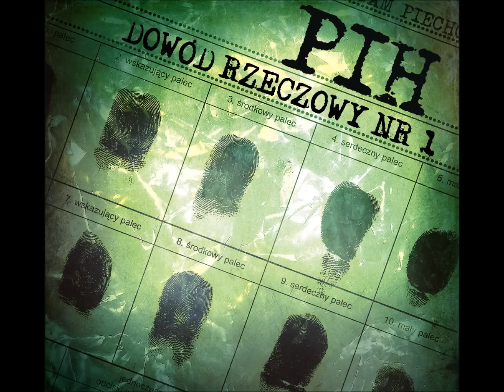13. Pih ft. Chada - Puszka Pandory (prod. Poszwixxx)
JEDYNY LEGALNY ODSŁUCH DR1 NA YT. KOPIOWANIE ZABRONIONE!